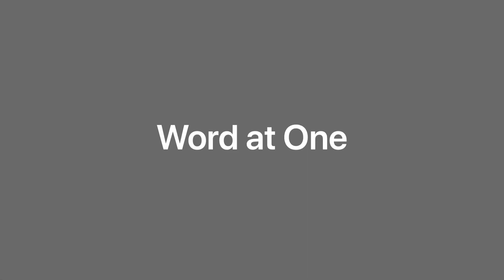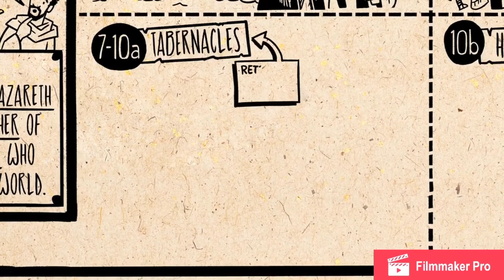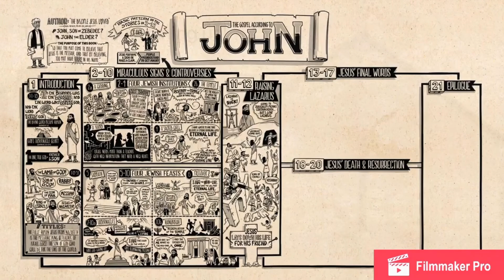OCC Livingston Elim 27.4.20 Word at One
Join us once again as we continue reading through the gospel of John. Video clip courtesy of the Bible Project.